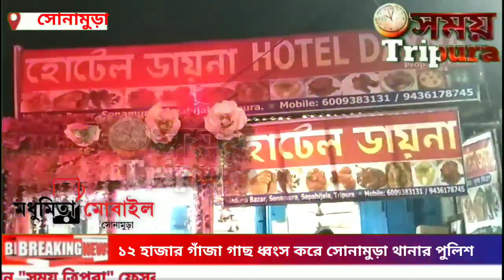১২ হাজার গাঁজা গাছ ধ্বংস করে সোনামুড়া থানার পুলিশ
১২ হাজার গাঁজা গাছ ধ্বংস করে সোনামুড়া থানার পুলিশ